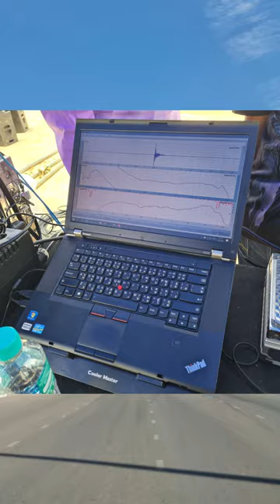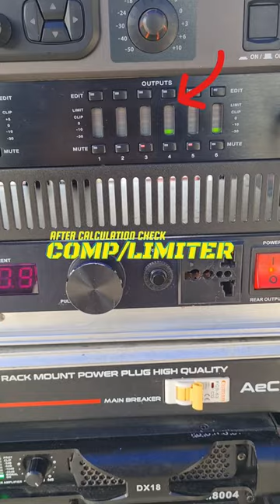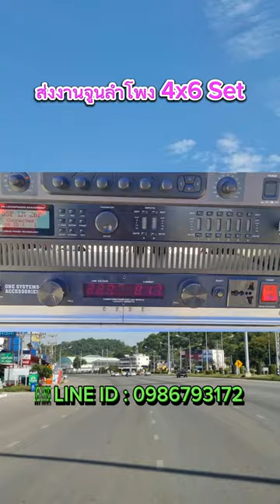FIR ของจริง 4x6 SetTuning กลาง TA ซับ SPM ดอก 8.9 ริกเตอ จูนแมทๆจบๆคมๆ เสียงดีกว่าเดิมมาก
ขอบคุณทุกคนที่ติดตามรับชมครับ
ช่องทางติดต่อด่วน
เกี่ยวกับเครื่องเสียง m.me/ChonRTA
เกี่ยวกับคอมพิวเตอร์ m.me/Think2Hand
หากข้อมูลในวิดีโอขาดตกบกพร่องหรือมีข้อเสนอแนะต่างๆ สามารถแสดงความคิดเห็นด้านล่างวิดีโอได้เลยครับ เพื่อการปรับปรุง พัฒนาในวิดีโอถัดไป